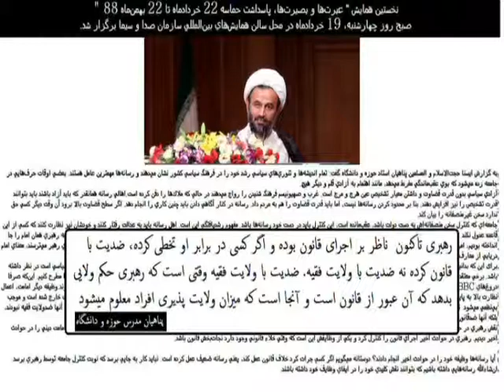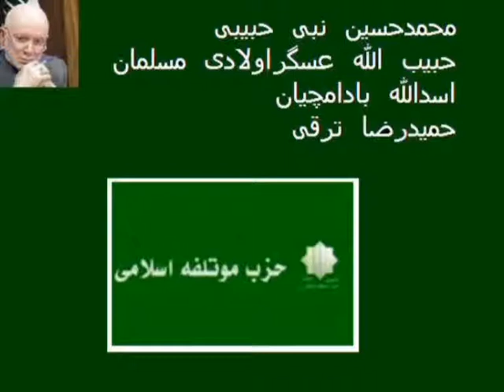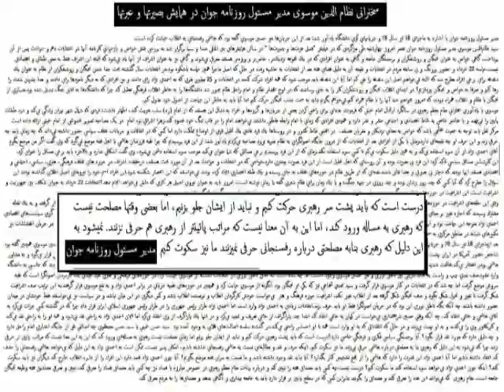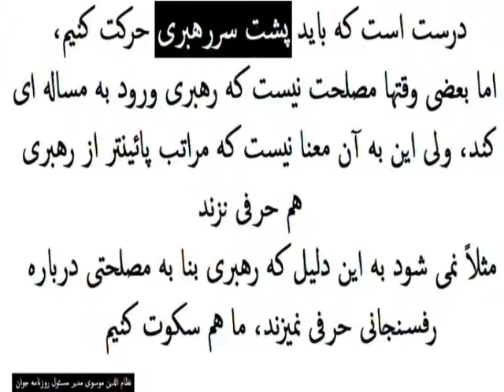قـدرت در سایــــه؛ قسمت سوّم - بخش دوّم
سخنـــان دکتــــرسیّدمصطفی آزمـــایش در برنــامۀ دُرّ تی - وی